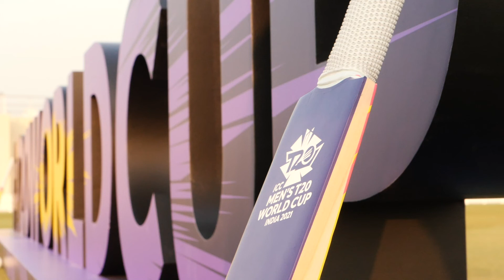Countdown to T20 World Cup in India starts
The seventh edition of the Men’s T20 World Cup comes five years after the event was held in India. It will be the first global cricket event since this year’s highly successful ICC Women’s T20 World Cup which climaxed with a record 86,174 people attending the Australia-India final at the Melbourne Cricket Ground on International Women’s Day, earlier this year. Sixteen teams from across the world will be coming together to participate, including Papa New Guinea as the newest qualified nation.